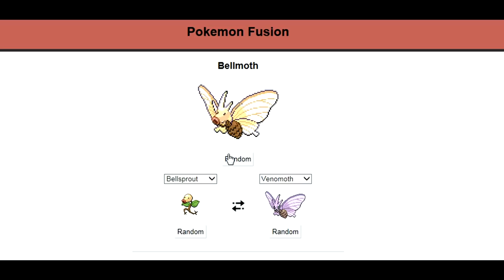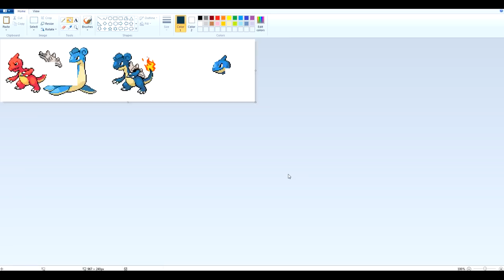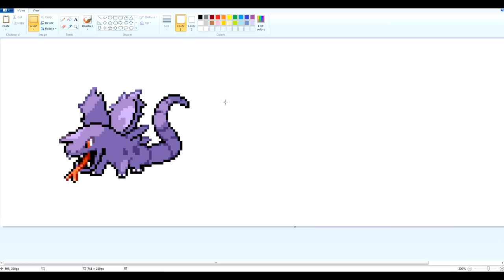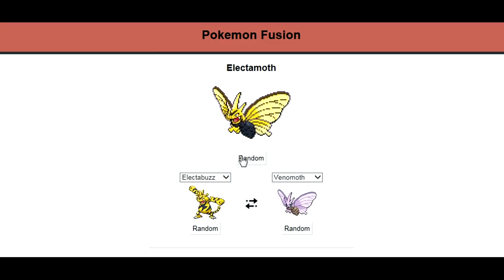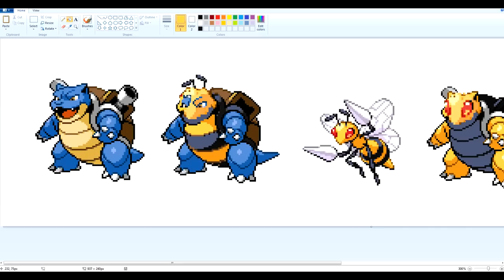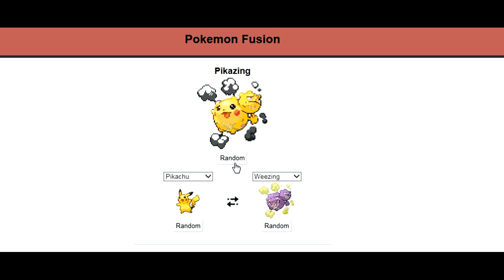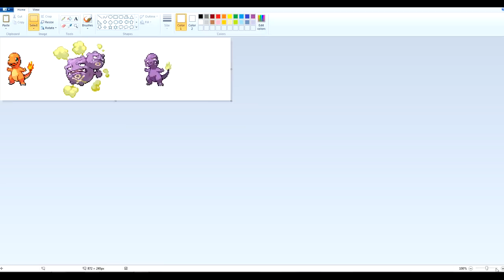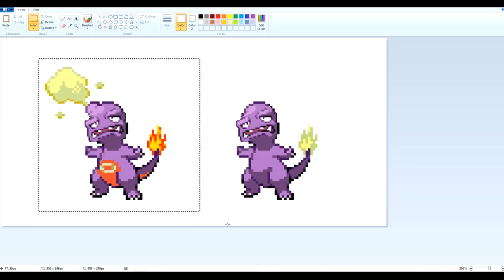COOLEST POKEMON FUSIONS EVER - Making Better Fusions [2]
Hey guys, welcome to another video. Today I will be using the Pokémon Fusion Generator to make some crazy fusions then I will improve the fusion and make my own rendition of it. These are some of the craziest and coolest custom Pokémon fusion sprites. Only using gen one Pokémon.